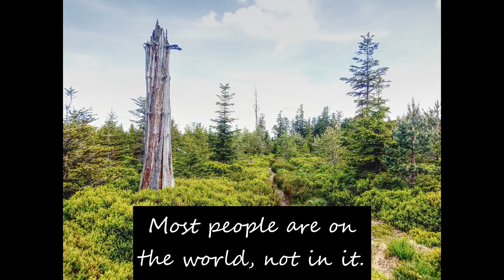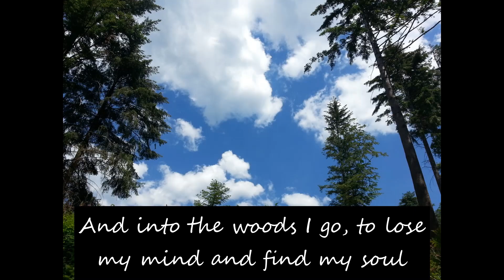Nature - John Muir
Just some impressions along with some John Muir quotes.